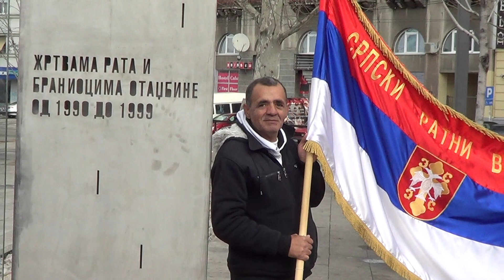Протест Српских Ратних Ветерана испред Владе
Српски Ратни Ветерани су 15. фебруара 2016. године на Дан Државности Републике Србије организовали протест испред Владе Србије.